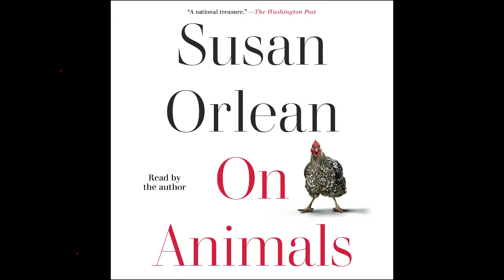Susan Orlean talks about her audiobook ON ANIMALS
Watch Susan Orlean share an insight from her audiobook ON ANIMALS

Susan Orlean—the beloved New Yorker staff writer hailed as “a national treasure” by The Washington Post and the author of the New York Times bestseller The Library Book—gathers a lifetime of musings, meditations, and in-depth profiles about animals.